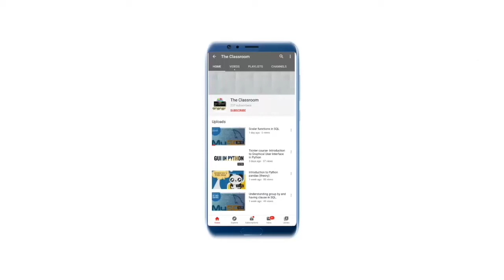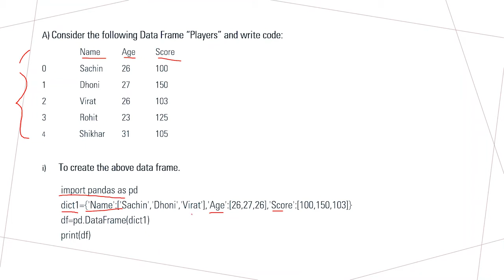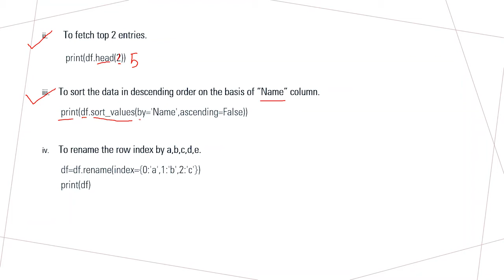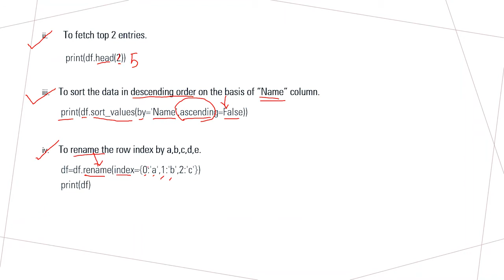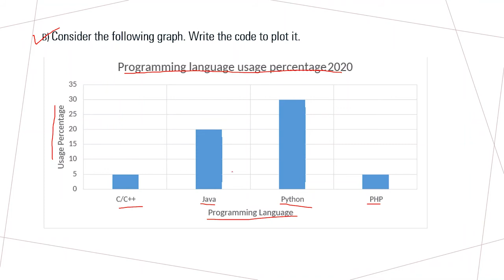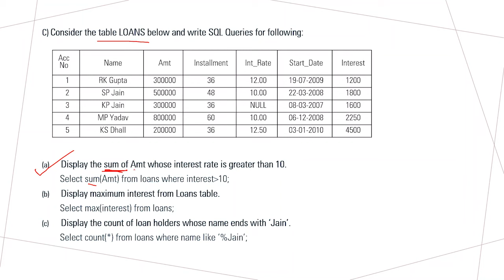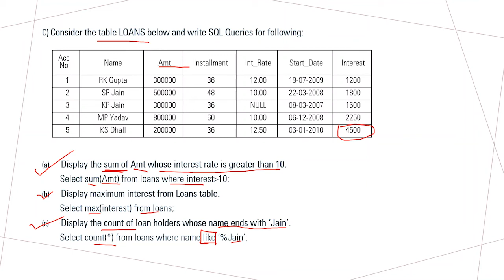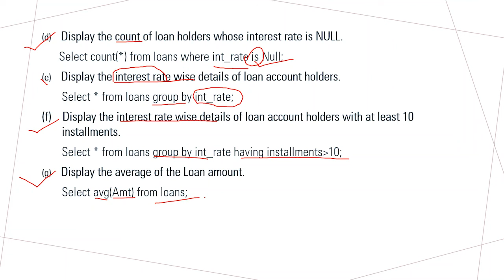Viva Questions | Practical Exam Paper for Class XII IP CBSE Board Exam 2021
This video will help you to understand the type of questions asked in practical exam of IP CBSE board 2021.